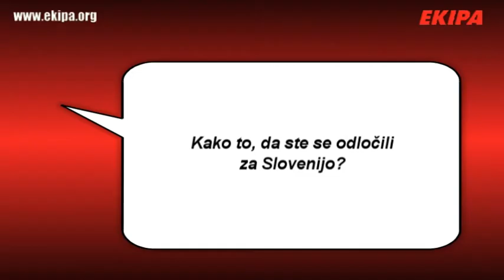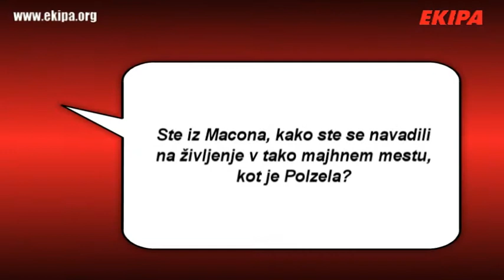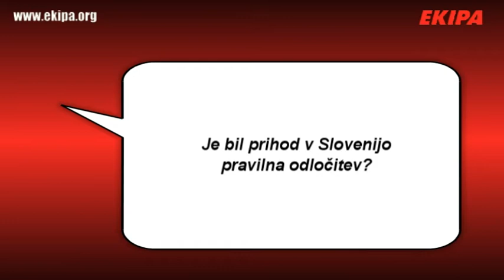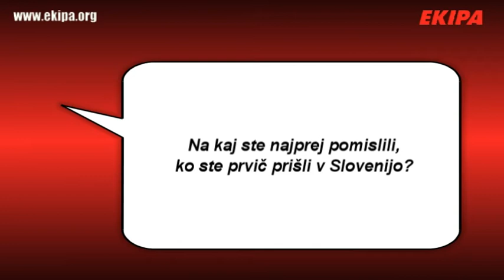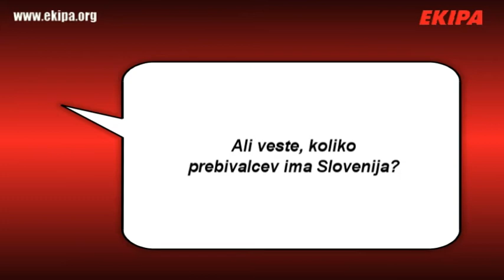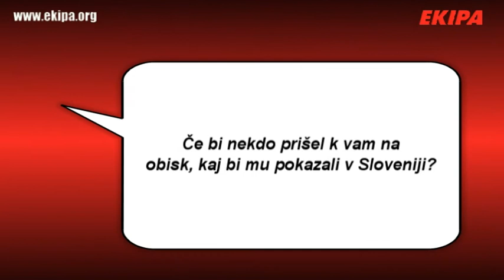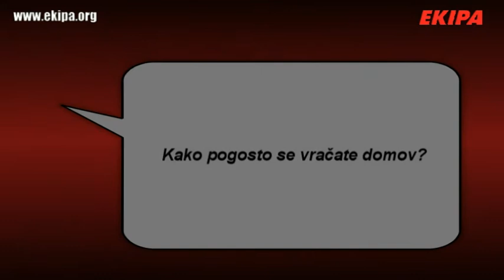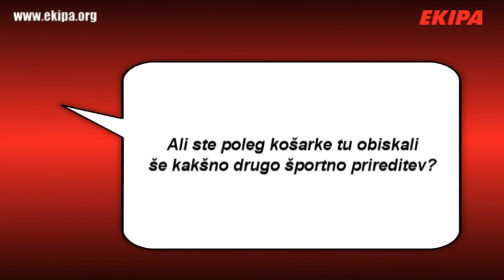Na delu v tujini - Hugh Robertson